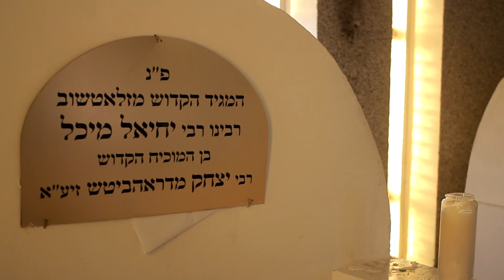ילד הפלא ארי רייך - ארי שבחבורה | Ari SheBechabireh - Child Soloist Ari Reich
ר' משה כהן מגיש:
כשרגש, נוסטלגיה וחדשנות נפגשים יחד: אלבום סולו חדש לילד הפלא ארי רייך - "ארי שבחבורה"!

לאחר עשרות שנות עשייה מוזיקלית ואינספור הפקות ואלבומים מוצלחים עליהם חתום ר' משה כהן, הוא מגיש את ה"ארי שבחבורה" - אלבום רגש ייחודי במינו של ילד הפלא ארי רייך.

רייך, שכבש את הבמות הגדולות וריגש רבבות יהודים בארץ, בעולם ובחצרות הקודש, משמש כסולן יחיד בכל האלבום כולו ועושה היסטוריה - לאחר כשני עשורים שעולם המוסיקה החסידית לא זכה לאלבום סולו מלא של ילד פלא.

בנוסף, משולבים באלבום עיבודים ייחודיים וראשונים מסוגם, כאשר שלל להיטים נוסטלגיים זוכים להלחמה שטרם הכירה תעשיית המוסיקה החסידית והלחנים המוכרים מולבשים על מילים אחרות, פרי עמלו של האיש והעיבודים בני לאופר.